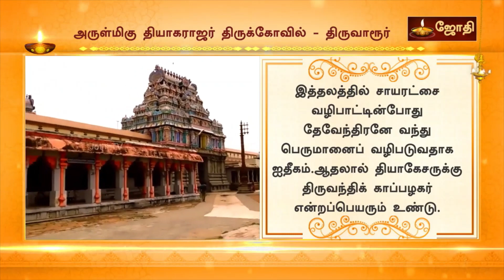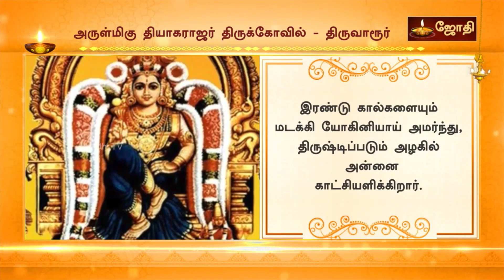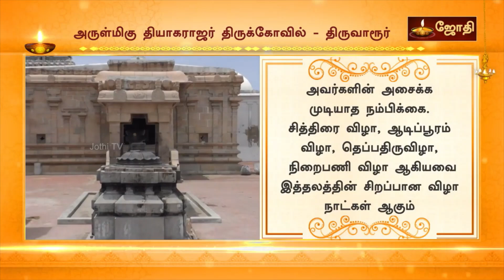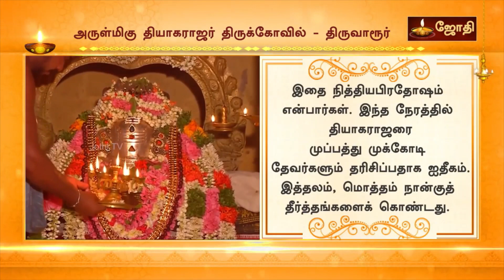பொன்னும்மெய்ப்பொருளும் - சுந்தரர் திருப்பாட்டு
1பொன்னும் மெய்ப்பொருளும் தருவானை, போகமும் திருவும் புணர்ப்பானை,
பின்னை என் பிழையைப் பொறுப்பானை, பிழை எலாம் தவிரப் பணிப்பானை,
இன்ன தன்மையன் என்று அறிவு ஒண்ணா எம்மானை, எளி வந்த பிரானை,
அன்னம் வைகும் வயல்-பழனத்து அணி ஆரூரானை, மறக்கலும் ஆமே? .

2கட்டமும் பிணியும் களைவானை; காலற் சீறிய கால் உடையானை;
விட்ட வேட்கை வெந்நோய் களைவானை; விரவினால் விடுதற்கு அரியானை;
பட்ட வார்த்தை, பட நின்ற வார்த்தை, வாராமே தவிரப் பணிப்பானை;
அட்ட மூர்த்தியை; மட்டு அவிழ் சோலை ஆரூரானை; மறக்கலும் ஆமே? .

3கார்க்குன்ற(ம்) மழை ஆய்ப் பொழிவானை, கலைக்கு எலாம் பொருள் ஆய் உடன்கூடிப்
பார்க்கின்ற(வ்) உயிர்க்குப் பரிந்தானை, பகலும் கங்குலும் ஆகி நின்றானை,
ஓர்க்கின்ற(ச்) செவியை, சுவை தன்னை, உணரும் நாவினை, காண்கின்ற கண்ணை,
ஆர்க்கின்ற(க்) கடலை, மலை தன்னை, ஆரூரானை, மறக்கலும் ஆமே? .

4செத்த போதினில் முன் நின்று நம்மைச் சிலர்கள் கூடிச் சிரிப்பதன் முன்னம்,
வைத்த சிந்தை உண்டே; மனம் உண்டே; மதி உண்டே; விதியின் பயன் உண்டே!
“முத்தன், எங்கள் பிரான்” என்று வானோர் தொழ நின்ற(த்) திமில் ஏறு உடையானை,
அத்தன், எந்தைபிரான், எம்பிரானை, ஆரூரானை, மறக்கலும் ஆமே? .

5செறிவு உண்டேல், மனத்தால்-தெளிவு உண்டேல், தேற்றத்தால் வரும் சிக்கனவு உண்டேல்,
மறிவு உண்டேல், மறுமைப் பிறப்பு உண்டேல், வாழ்நாள் மேல் செல்லும் வஞ்சனை  உண்டேல்,
பொறிவண்டு யாழ் செய்யும் பொன்மலர்க் கொன்றை பொன் போலும் சடைமேல்  புனைந்தானை
அறிவு உண்டே; உடலத்து உயிர் உண்டே; ஆரூரானை மறக்கலும் ஆமே? .

6பொள்ளல் இவ் உடலைப் பொருள் என்று, பொருளும் சுற்றமும் போகமும் ஆகி,
மெள்ள நின்றவர் செய்வன எல்லாம் வாராமே தவிர்க்கும் விதியானை,
“வள்ளல்! எம்தமக்கே துணை!” என்று நாள் நாளும்(ம்) அமரர் தொழுது ஏத்தும்
அள்ளல் அம் கழனிப் பழனத்து அணி ஆரூரானை மறக்கலும் ஆமே? .

7கரி-யானை உரி கொண்ட கையானை, கண்ணின் மேல் ஒரு கண் உடையானை,
வரியானை, வருத்தம் களைவானை, மறையானை, குறை மாமதி சூடற்கு
உரியானை, உலகத்து உயிர்க்கு எல்லாம் ஒளியானை, உகந்து உள்கி நண்ணாதார்க்கு
அரியானை, அடியேற்கு எளியானை, ஆரூரானை, மறக்கலும் ஆமே? .

8வாளா நின்று தொழும் அடியார்கள் வான் ஆளப் பெறும் வார்த்தையைக் கேட்டும்
நாள் நாளும் மலர் இட்டு வணங்கார்; நம்மை ஆள்கின்ற தன்மையை ஓரார்;
கேளா நான் கிடந்தே உழைக்கின்றேன், கிளைக்கு எலாம் துணை ஆம் எனக் கருதி;
ஆள் ஆவான் பலர் முன்பு அழைக்கின்றேன்; ஆரூரானை மறக்கலும் ஆமே? .

9விடக்கையே பெருக்கிப் பலநாளும் வேட்கையால் பட்ட வேதனை தன்னைக்
கடக்கிலேன்; நெறி காணவும் மாட்டேன்; கண் குழிந்து இரப்பார் கையில் ஒன்றும்
இடக்(க்)கிலேன்; பரவைத் திரைக் கங்கைச் சடையானை, உமையாளை ஓர் பாகத்து
அடக்கினானை, அம் தாமரைப் பொய்கை ஆரூரானை, மறக்கலும் ஆமே? .

10ஒட்டி ஆட்கொண்டு போய் ஒளித்திட்ட உச்சிப்போதனை, நச்சு அரவு ஆர்த்த
பட்டியை, பகலை, இருள் தன்னை, பாவிப்பார் மனத்து ஊறும் அத் தேனை,
கட்டியை, கரும்பின் தெளி தன்னை, காதலால் கடல் சூர் தடிந்திட்ட
செட்டி அப்பனை, பட்டனை, செல்வ ஆரூரானை, மறக்கலும் ஆமே? .

11ஓர் ஊர் என்று உலகங்களுக்கு எல்லாம் உரைக்கல் ஆம் பொருள் ஆய் உடன் கூடி,
கார் ஊரும் கமழ் கொன்றை நல்மாலை முடியன், காரிகை காரணம் ஆக
ஆரூரை(ம்) மறத்தற்கு அரியானை, அம்மான் தன் திருப்பேர் கொண்ட தொண்டன்-
ஆரூரன்(ன்) அடிநாய் உரை வல்லார் அமரலோகத்து இருப்பவர் தாமே .